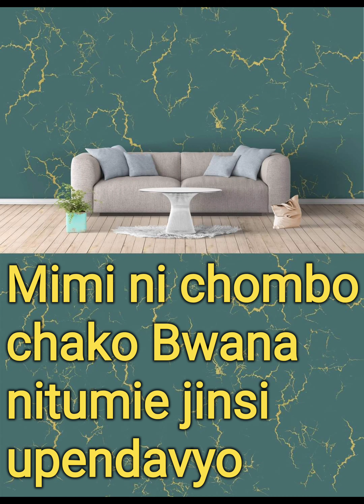DAN WEMA FT ALI MUKHWANA - MAPENZI YAKO YATIMIE // OFFICIAL LYRICAL VIDEO